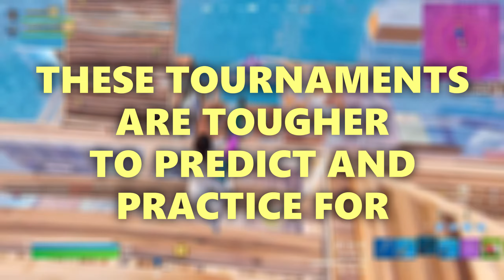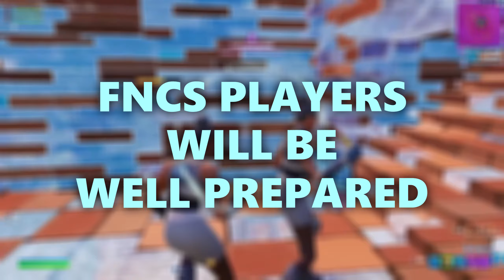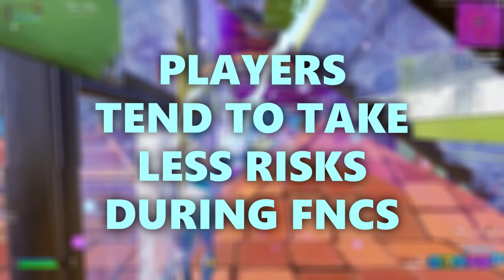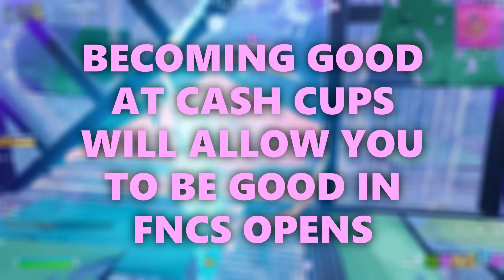Cash Cup VS FNCS Playstyle - How To Play Each Tournament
In today's video I will be going in depth on how to qualify for FNCS and cash cups this season, and you can use this video as a competitive duos in season 1 guide. You guys will enjoy this one for sure! So be sure to stick around till the end of the video so that you guys do not miss any important information, and also consider using code SonataYT in the Fortnite item shop AD. Hope this helps you guys out!

If you want to support me the best way is to use code SonataYT in the fortnite item shop AD.

Intro 0:00
Cash Cup Playstyle 0:33
FNCS Playstyle 3:08
Putting Both Together 5:16
Outro 7:23

🚨Use code SonataYT AD🚨

CPU: Ryzen 7 5800X
MOBO: MSI MAG X570 PRO
RAM: G. Skill 32GB (2x16)
GPU: Nvidia GeForce GTX 1070
SSD: PNY CS900 512GB
HDD: Seagate BaraCuda 2TB & P1 Crucial 1TB M.2
Power Supply: Corsair Pro MM75 750W
Case: Corsair 4000D Airflow (White Edition)

⚙️MY SETTINGS/PERIPHERALS⚙️
800 DPI
7.2% X Sens, 7.2% Y Sens
Razer DeathAdder Elite
Glorius XXL Stealth Mousepad
Razer Huntsman TE
HP Omen 24.5 inch, 144hz, 1080p, Monitor
Blue Snowball Ice USB Microphone
HyperX Cloud Alpha S Gaming Headset